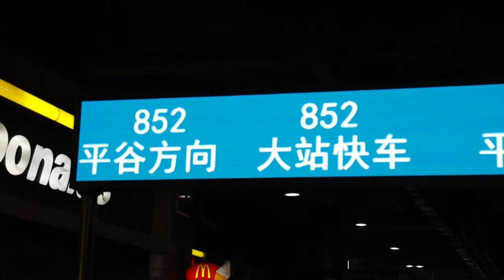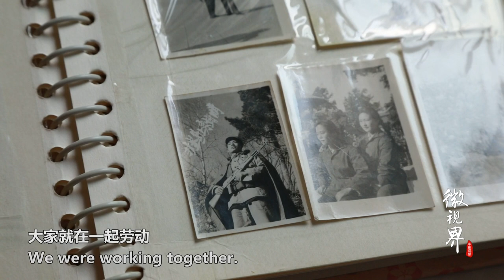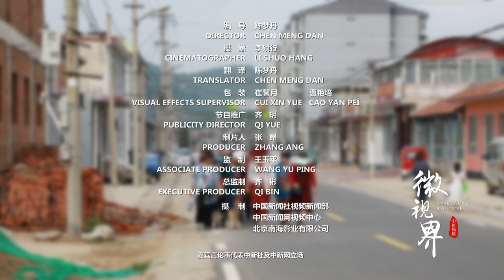种种菜跳跳舞！他们组团在郊区惬意养老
在乡下种菜养花、好友相聚，是不是理想的田园生活？72岁的耿婉召集了14位老友在北京平谷租住两栋别墅，尝试抱团养老。老人们聚在一起聊天跳舞，其乐融融，希望减轻子女负担，共同安度晚年。